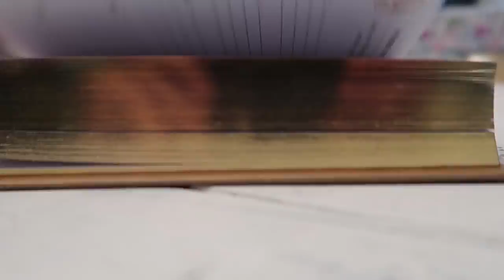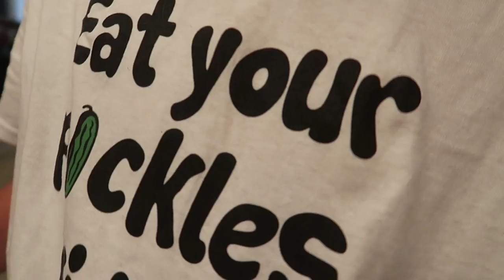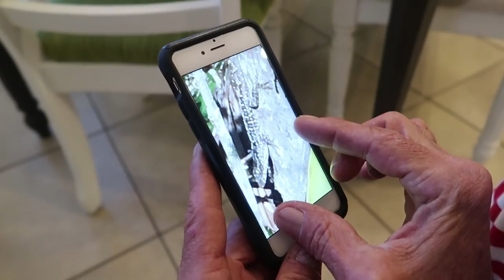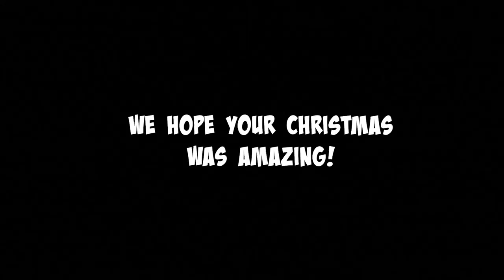SmellyBelly TV CHRISTMAS SPECIAL!! SURPRISE TWINS?! / SmellyBellyTV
Aydah and Rory get a HUGE surprise for Christmas! It's something they have been wanting for a long time!! Thanks so much for your continued love and support!!

Smelly Belly TV, Family Vloggers,  Family Friendly Vlog